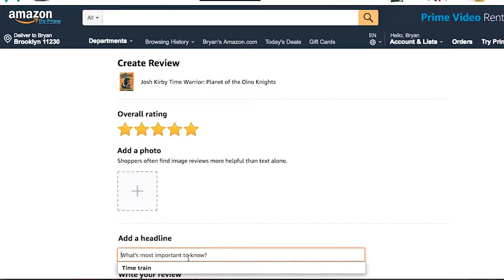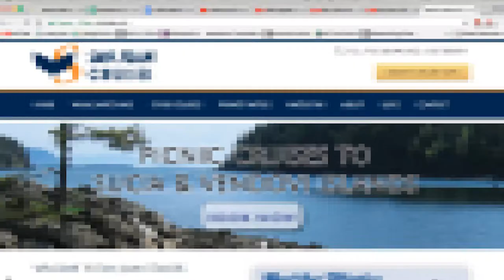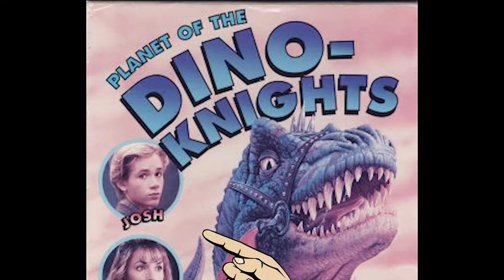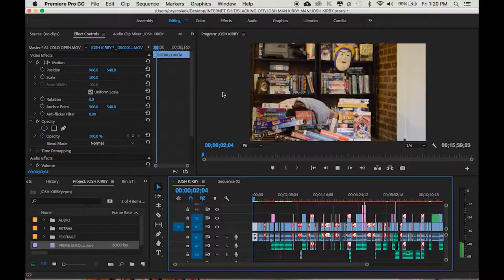Josh Kirby: Time Warrior | SLACKING OFF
Don't worry, I'm not dead!

Today, we take a look at the first installment of the "Josh Kirby: Time Warrior" series.

Don't let the title of this VHS fool you, we're on planet earth and there are almost zero Dino-Knights.

Fuck you Josh Kirby.